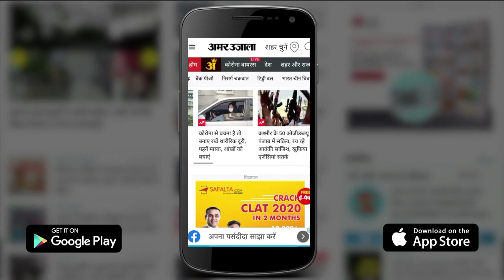महंत ने ताजमहल को बताया तेजूमहालय शंकर का मंदिर | Sant Paramhans Das Ayodhya | Agra Taj Mahel News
Ayodhya की तपस्वी छावनी के उत्तराधिकारी Paramhans Das मंगलवार को Taj Mahal में प्रवेश नहीं कर सके। वह ब्रह्मदंड के साथ ताजमहल में प्रवेश करना चाहते थे, लेकिन सुरक्षा में तैनात सीआईएसएफ ने उनसे ब्रह्मदंड को गेट पर रखने और ताज देखने के बाद लौटने पर वापस लेने का आग्रह किया था, लेकिन वह ब्रह्मदंड के साथ ही ताज में प्रवेश करना चाहते थे। रोकने पर वह वापस चले आए। उन्होंने इस मामले में प्रवेश के नियमों को लेकर नाराजगी जताई।